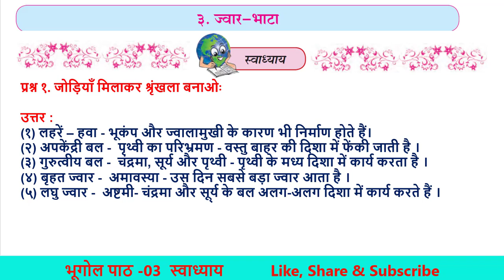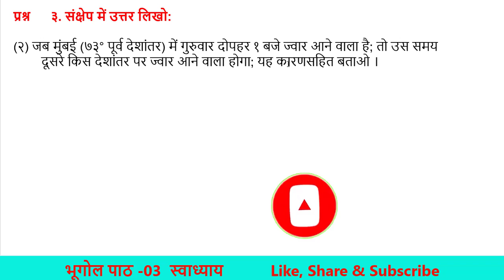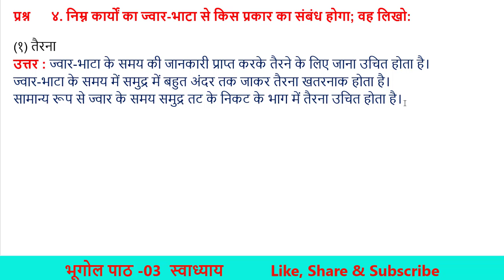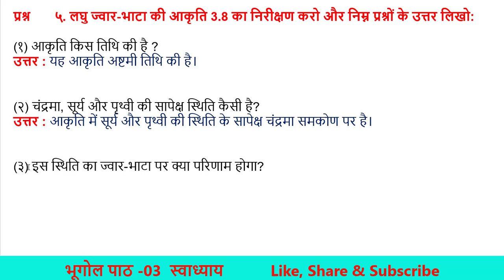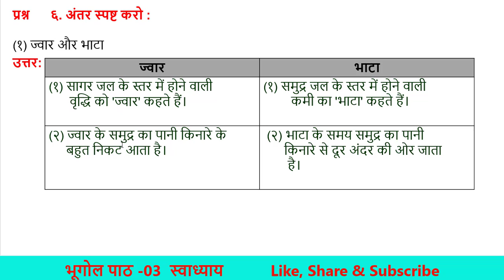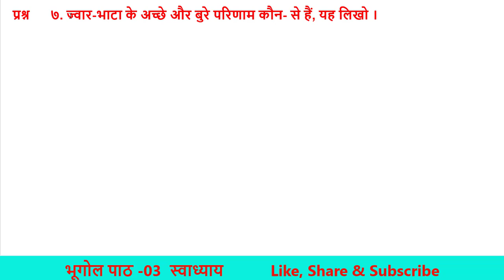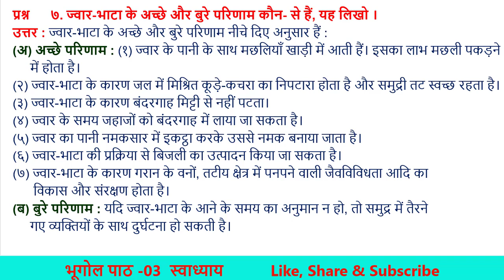प्रश्न उत्तर पाठ-03 ज्वार भाटा Class 7th Geography Hindi Medium Maharashtra Board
Hello Friends

ज्वार भाटा

class 7th Geography  पाठ -03 ज्वार भाटा
jwaar bhata